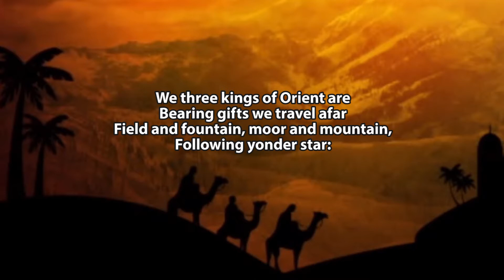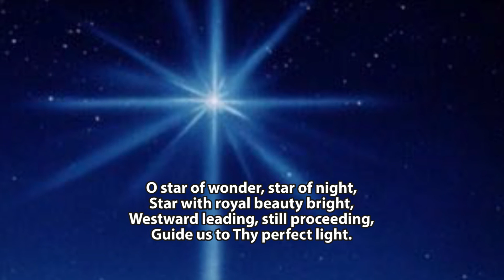We Three Kings - St Mary's Stretton Music Group